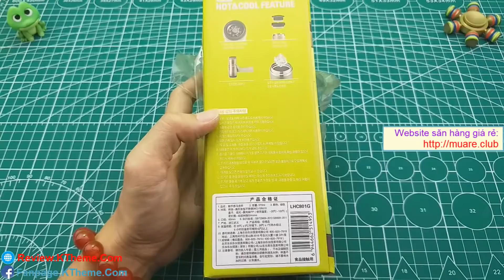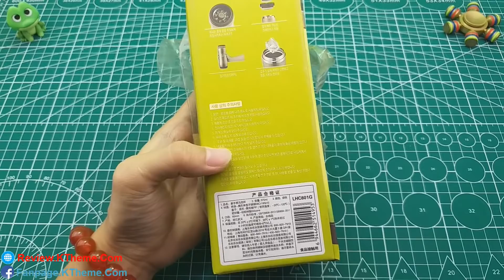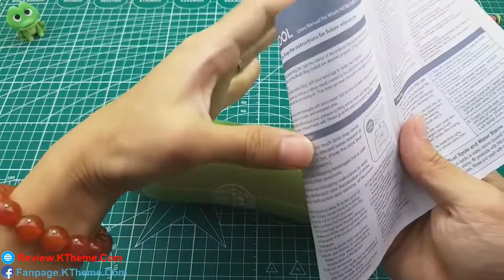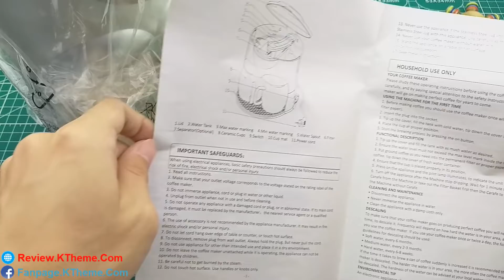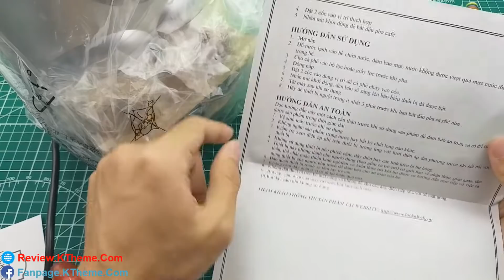Trên tay máy pha cà phê Lock&Lock giá 305k | Rẻ có dùng tốt không?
Review máy pha cà phê Lock&Lock. Máy pha cafe Lock&Lock ELCM-201 là sản phẩm gia dụng nổi tiếng đến từ Hàn Quốc, được phát triển dựa trên phương châm hoạt động “Vì người tiêu dùng và môi trường”, tập trung vào chất lượng và xem trọng sức khỏe người dùng, được nhiều người yêu thích và tin dùng. Máy Pha Cafe Lock&Lock ELCM-201 thiết kế sang trọng
Máy Pha Cafe ELCM-201 sở hữu thiết kế tối giản, từng đường nét được gia công tỉ mỉ, mang đến vẻ đẹp sang trọng và tinh tế cho căn bếp nhà bạn.
Máy Pha Cafe Lock&Lock chất liệu cao cấp
Máy Pha Cafe ELCM-201 được làm từ nhựa PP và sứ cao cấp, độ bền cao, chịu lực tốt, không chứa chất độc hại, an toàn khi sử dụng, bảo vệ sức khỏe bạn và gia đình.